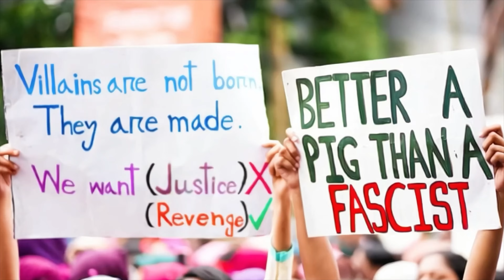নেই কোনো উওাপ । Bangladesh Protests । A timeline of Sheikh Hasin's downfal । Bangladesh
Gen-Z was born to make history, Quota Andolon. We want justice. The July unrest against quotas in government jobs resulted in over 200+ deaths.

Description